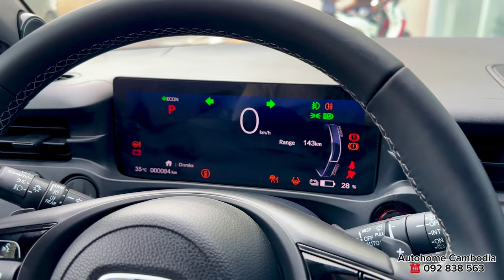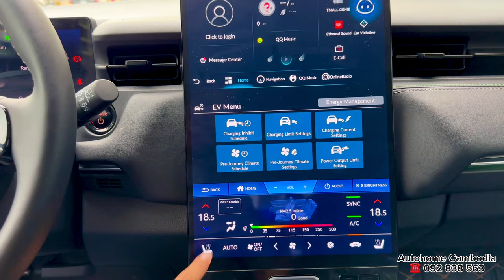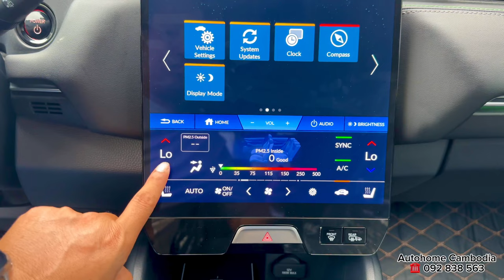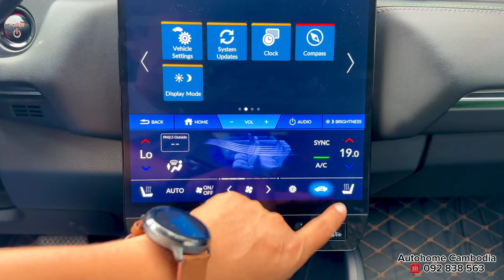First Look ! 2023 Honda ENP1 - Electric 510Km | Interior and Exterior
Thank To : Autohome Cambodia

📍📍 27 km of National ROAD 3, Phnom Penh, Cambodia, 12000